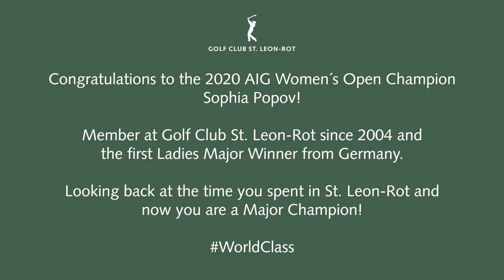Sophia Popov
Erbaut aufgrund der Vision eines Mannes, ein einzigartiges Golfparadies zu schaffen, feierte der Golf Club St. Leon-Rot vor mehr als zwanzig Jahren seine Geburtsstunde.

Seit seiner offiziellen Eröffnung im Jahre 1997, bei der Gründer Dietmar Hopp den ersten Ball abschlug, setzt der Golf Club St. Leon-Rot stets neue Maßstäbe im Golfsport. Ein sportlicher, innovativer und verlässlicher Golf Club mit besten infrastrukturellen Rahmenbedingungen ist entstanden, der seinen Mitgliedern und Gästen vom ersten Tag an viele unvergessliche Golferlebnisse inmitten einer herrlichen Naturkulisse beschert.